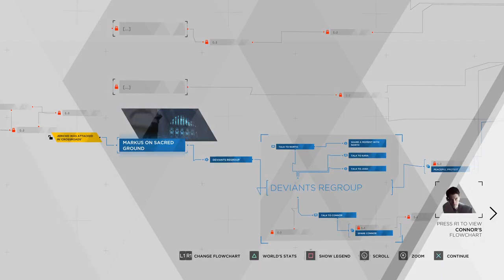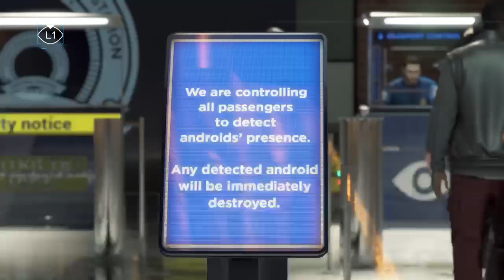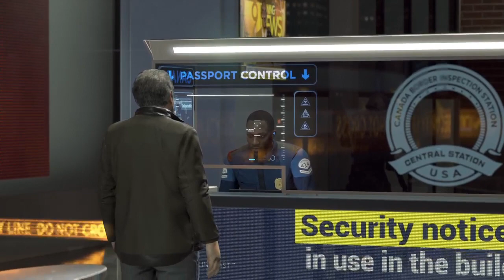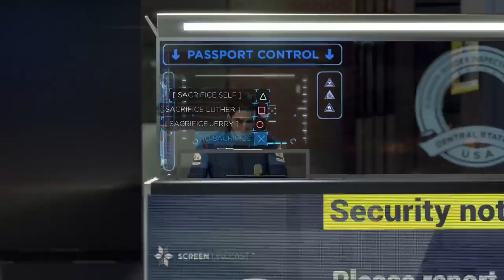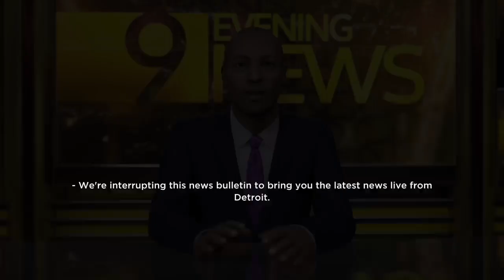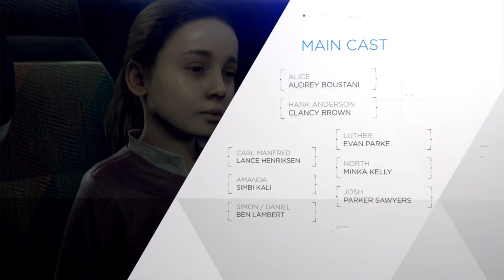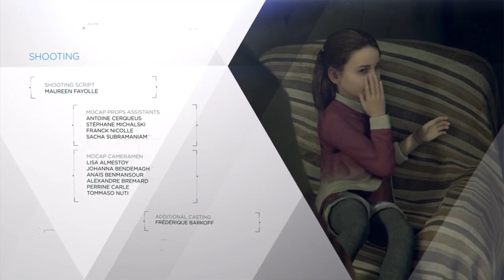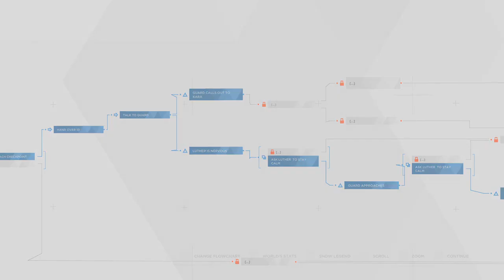WE'RE FINALLY FREE!!! | Detroit: Become Human Gameplay | Part 5 [FINALE]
Omg WE ARE FINALLY DONE EVERYBODY!!! While I did enjoy the game and I thought it was long, I'll admit I'm going to miss this game a lot. Like I said in the video, I don't know what game will make a comeback but I'll definitely try to have something planned out. Other than that, I hope you all enjoyed the video for today! ＼(٥⁀▽⁀ )／

How to Support Palestine:
- TikTok Accounts to Follow:

- Other Helpful Websites:
(Template letter to send to local congressmen)